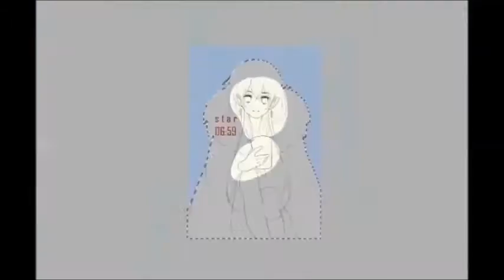oc speedpaint : coffee star｜tinywhitestar ✩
Hello stardusts! ✩ This is my OC Star Light with a coffee. enjoy! :)

TOOLS :
Tablet － Wacom Intuos Manga
Software － Paint Tool SAI / Photoscape
Recorder － Hypercam

♡ NICA